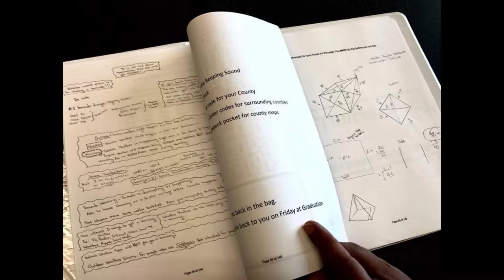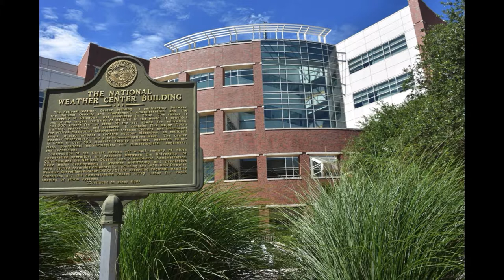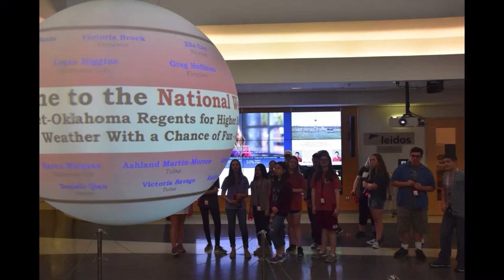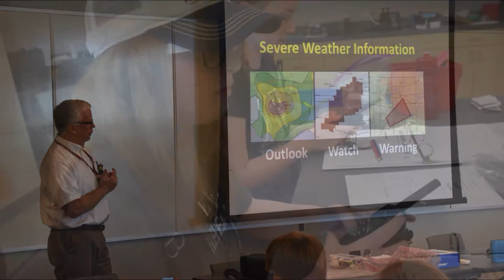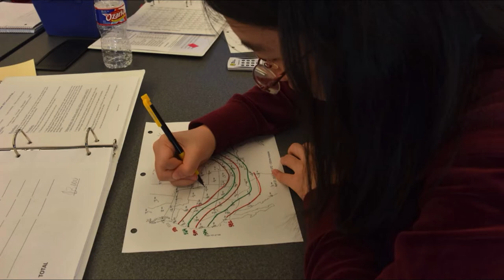2017 Mesonet-Regents Weather Camp Slideshow